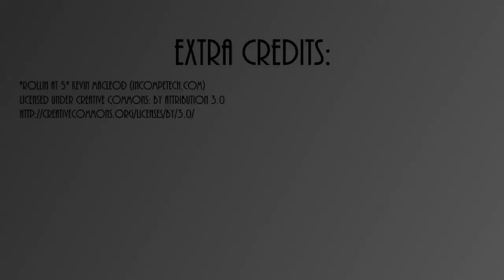Let's Play The Escapists Part 3: Craft Chaos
I make a useless item out of other items I desperately needed, welp.

All that stands between you and your freedom is a perfectly executed escape plan. The Escapists provides players the opportunity of experiencing a light-hearted insight into everyday prison life with the main objective being that of breaking out.